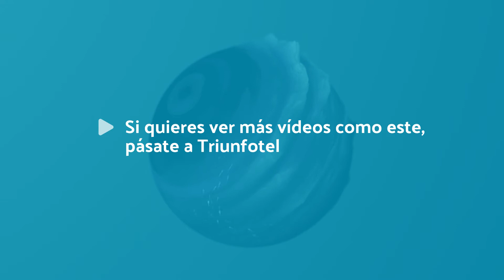El Callaghan de balonmano gana 35 a 20 al Ademar Logroño